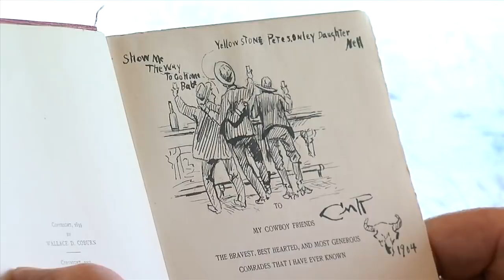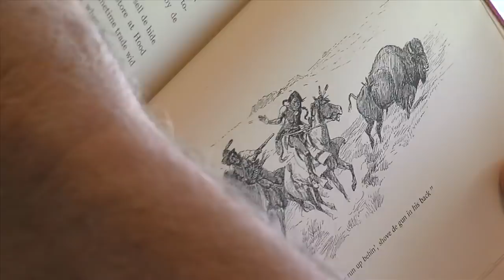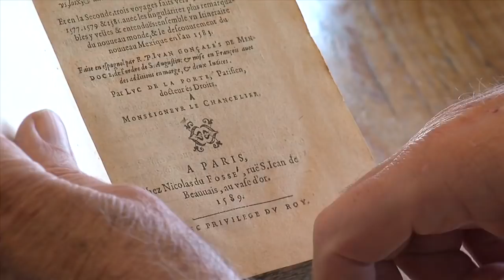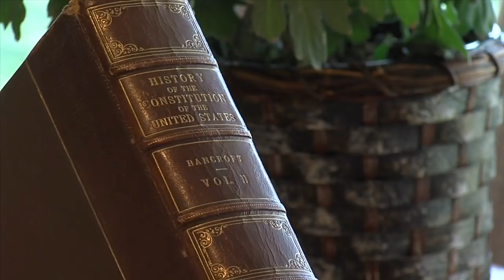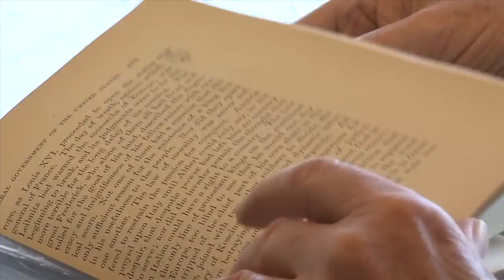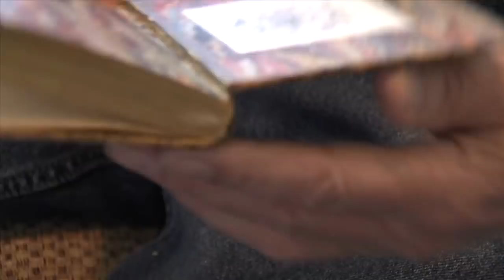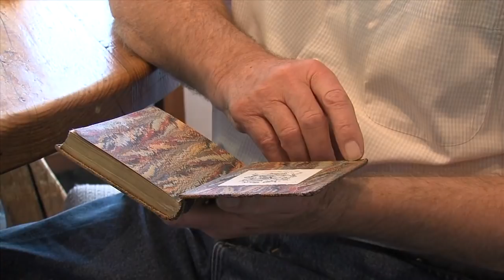Book Collecting - An interview with Forrest Fenn.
Forrest Fenn hid a bronze chest filled with gold and gems reputed to be worth millions of dollars. He wrote a puzzle-poem which, once solved, will lead directly to the treasure. Forrest says that the person who finds his treasure can keep it. The story has been reported in the national and international press. You can find out more about Forrest and the treasure at: